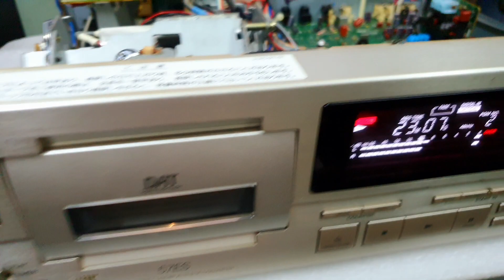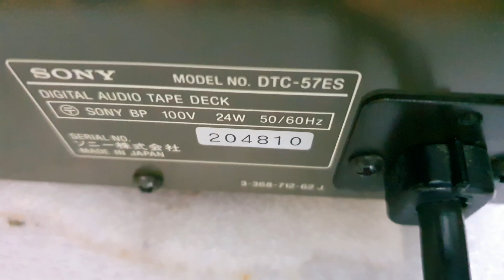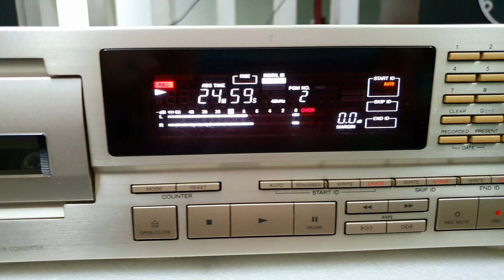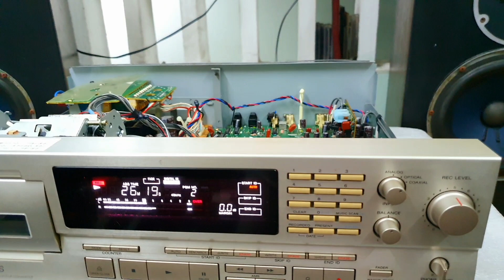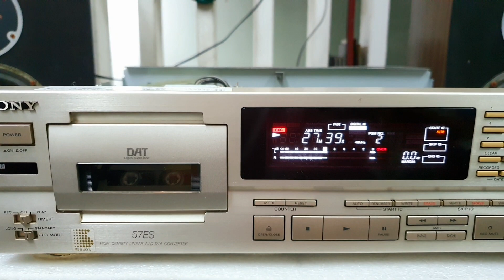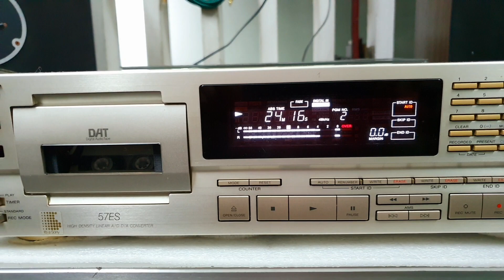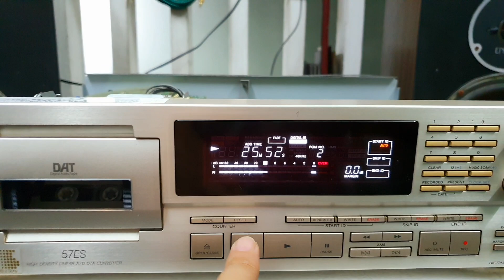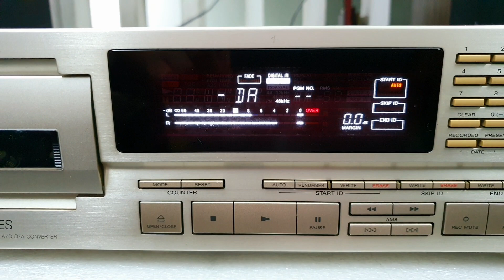dat sony 57ES đi Thủ Đô (0907406222; 86 Lê Thị Riêng, Q.1)